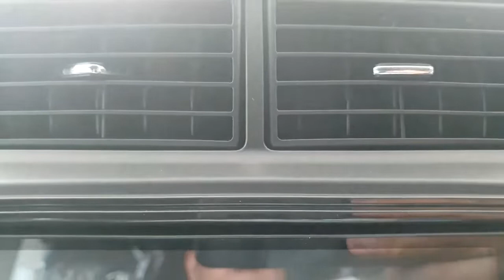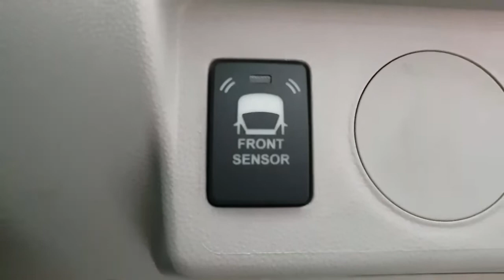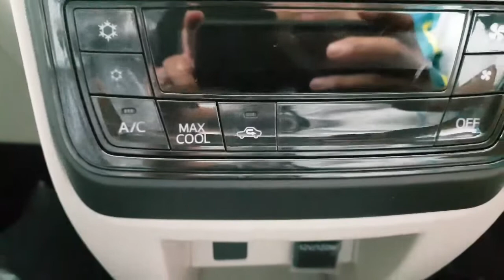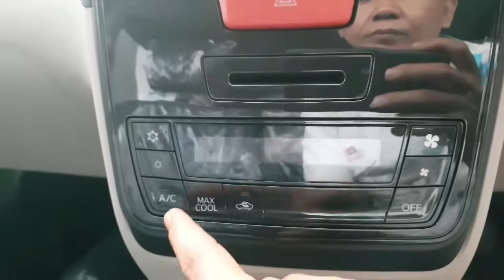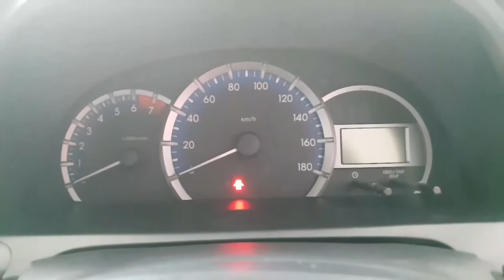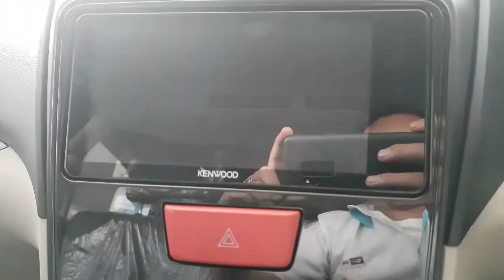Grand New Xenia Terbaru 2019, Spesifikasi Interior Dan Exterior.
Info Layanan Dan Pemesanan
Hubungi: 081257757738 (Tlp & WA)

Kunjungi Dealer Kami
PT.Serba Mulia Auto Balikpapan.
Jl.Mayjen Sutoyo Gunung Malang,Dpn SPBU